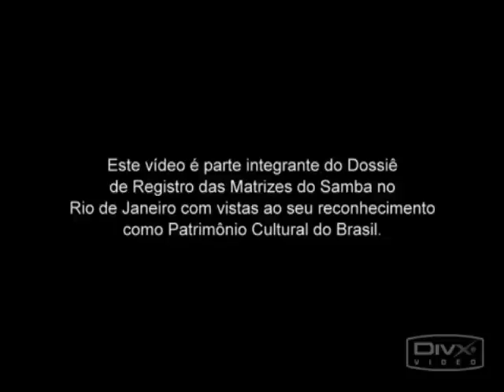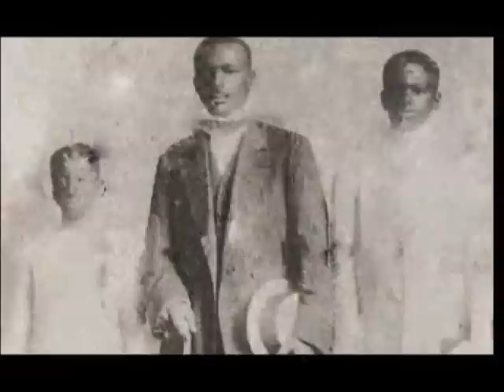Matrizes do Samba no Rio de Janeiro - Parte 1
Documentário produzido pelo Iphan para o registro do samba no rio de janeiro: Partido Alto, Samba de Terreiro e Samba-enredo.
O registro deste bem cultural ocorreu em 20/11/2007.

As Matrizes do Samba no Rio de Janeiro: partido alto, samba de terreiro e samba enredo foram inscritas no Livro de Registro de Formas de Expressão, em 2007. No começo do século XX, a partir de influências rítmicas, poéticas e musicais do jongo, do samba de roda baiano, do maxixe e da marcha carnavalesca, consolidaram-se três novas formas de samba: o partido alto, vinculado ao cotidiano e a uma criação coletiva baseada em improvisos; o samba-enredo, de ritmo inventado nas rodas do bairro do Estácio de Sá e apropriado pelas nascentes escolas de samba para animar os seus desfiles de Carnaval; e o samba de terreiro, vinculado à quadra da escola, ao quintal do subúrbio, à roda de samba do botequim.